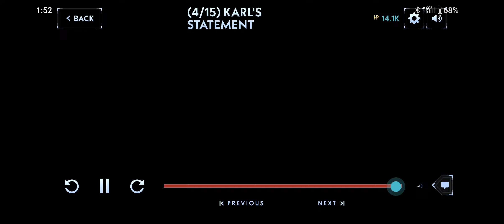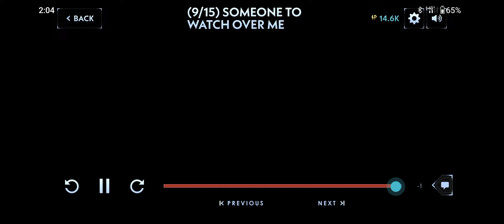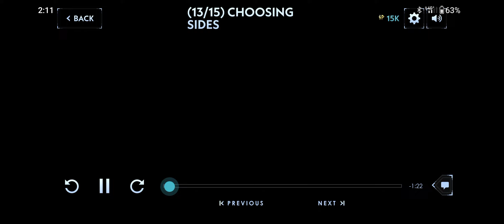Watching/playing Silent Hill Ascension. Daily puzzles is the gameplay.The rest is a movie, not scary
timecodes
0:00 - Doing random stuff
19:05 - Watching Episode 1